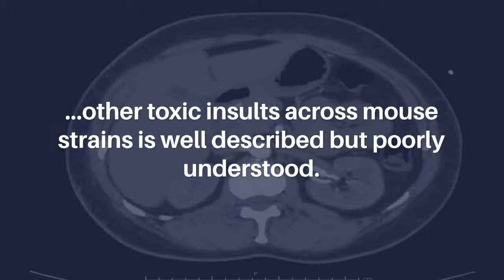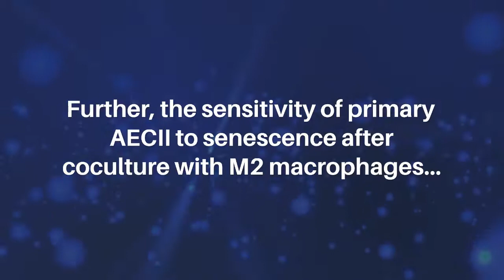Natural Variation in Macrophage Polarization and Function Impacts Senescence and Fibrosis | Aging-US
Aging-US published this trending research paper in Volume 14, Issue 19, entitled, "Natural variation in macrophage polarization and function impact pneumocyte senescence and susceptibility to fibrosis" by researchers from Radiation Oncology Branch, Center for Cancer Research, National Cancer Institute, National Institutes of Health, Bethesda, MD.

Abstract

Radiation-induced pulmonary fibrosis (RIPF), a late adverse event of radiation therapy, is characterized by infiltration of inflammatory cells, progressive loss of alveolar structure, secondary to the loss of pneumocytes and accumulation of collagenous extracellular matrix, and senescence of alveolar stem cells. Differential susceptibility to lung injury from radiation and other toxic insults across mouse strains is well described but poorly understood. The accumulation of alternatively activated macrophages (M2) has previously been implicated in the progression of lung fibrosis. Using fibrosis prone strain (C57L), a fibrosis-resistant strain (C3H/HeN), and a strain with intermediate susceptibility (C57BL6/J), we demonstrate that the accumulation of M2 macrophages correlates with the manifestation of fibrosis. A comparison of primary macrophages derived from each strain identified phenotypic and functional differences, including differential expression of NADPH Oxidase 2 and production of superoxide in response to M2 polarization and activation. Further, the sensitivity of primary AECII to senescence after coculture with M2 macrophages was strain dependent and correlated to observations of sensitivity to fibrosis and senescence in vivo. Taken together, these data support that the relative susceptibility of different strains to RIPF is closely related to distinct senescence responses induced through pulmonary M2 macrophages after thoracic irradiation.

Keywords - aging, senescence, macrophage, alveolar epithelial cell Type II, strain

About Aging-US